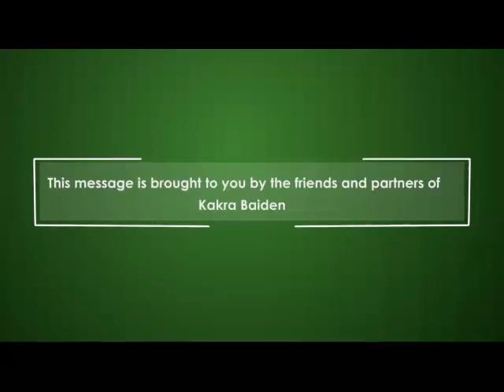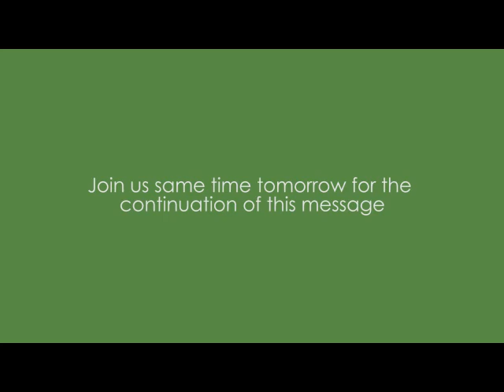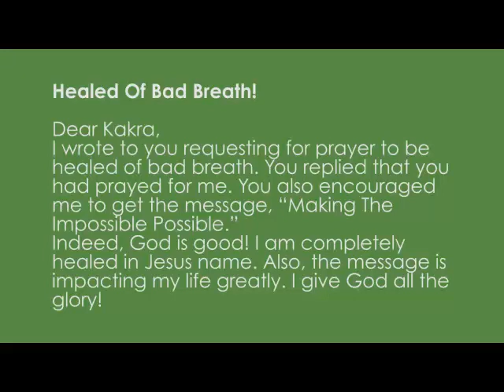The Christian and Politics - Session 1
Join Kakra in this classic sermon as he introduces how Christians must behave when it comes to politics.